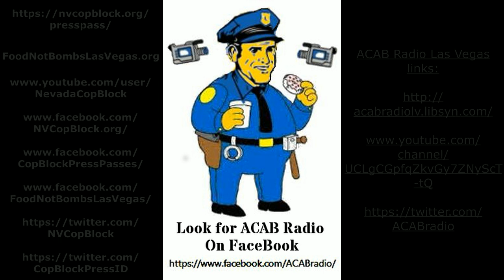Murder of Botham Sem Jean by Dallas Police Officer Amber Guyger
After breaking into Botham Jean's apartment and killing her neighbor, Dallas Police Officer Amber Guyger is seen calling 911. Shortly after, other police officers and paramedics arrive. Botham can be seen being removed from his apartment on a stretcher while one of the paramedics performs CPR on him. Jean was declared dead at the hospital. Officer Guyger, who claimed she thought she was in her own apartment when she shot Jean twice, has since (only) been charged with manslaughter. The lawyer for Jean's family has stated that numerous noise complaints were received prior to the shooting, including one that same day.

This cell phone video, which was uploaded by a resident of the apartment, was posted to Instagram.